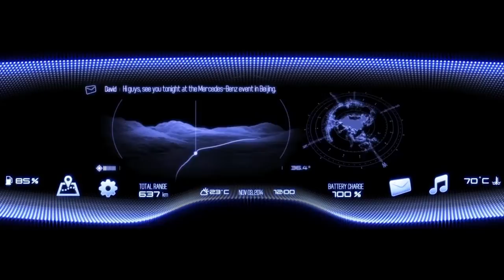Futuristic Mercedes-Benz G-Code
Mercedes launched in Beijing (China) its newest and most futuristic concept car: the G-Code.